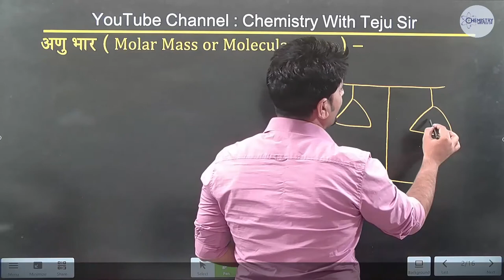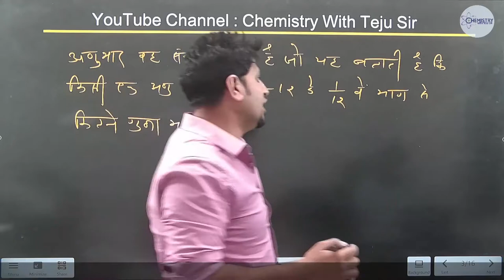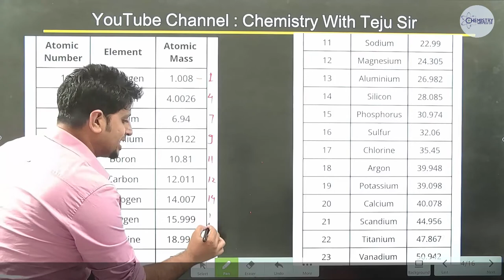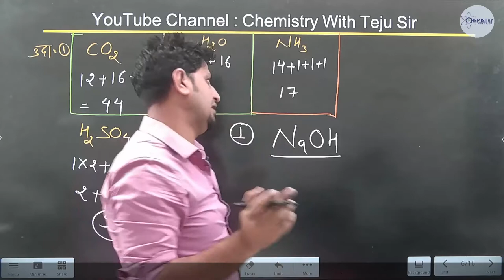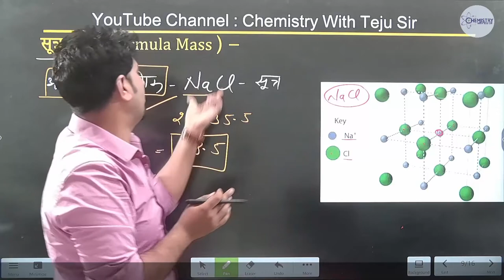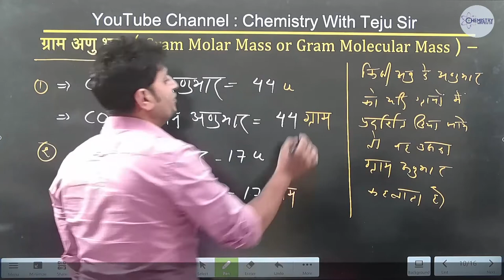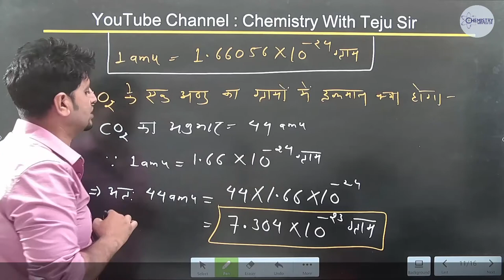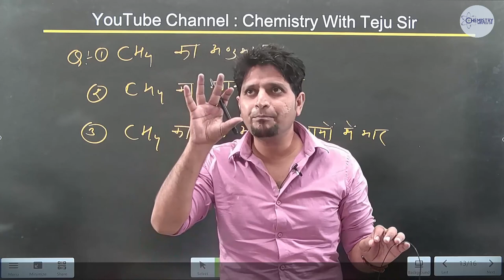Molecular mass (अणुभार),Basic concept of chemistry chapter-1 class 11 chemistry ep-13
Hello friends.
Molecular mass (अणुभार),Basic concept of chemistry chapter-1 class 11 chemistry ep-13                  आज की इस विडियों में कक्षा  के टोपिक       को       के साथ-साथ NEET /JEE के प्रश्न भी करवाये गये हैं।
इस चैनल CHEMISTRY WITH TEJU SIR पर आप Chemistry के और Lesson भी देख सकतें हैं जिनके़ंं लिंक निचें दियें गयें हैं-